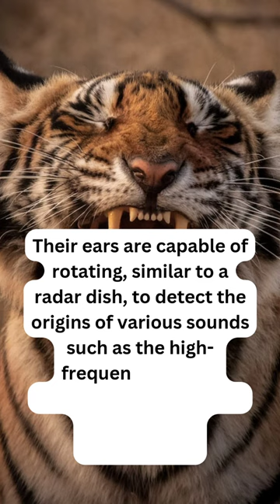What are tigers best senses?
The tiger's sense of hearing is the most acute all its senses and is mainly used for hunting. Their ears are capable of rotating, similar to a radar dish, to detect the origins of various sounds such as the high-frequency sounds produced by prey in the dense forest undergrowth.